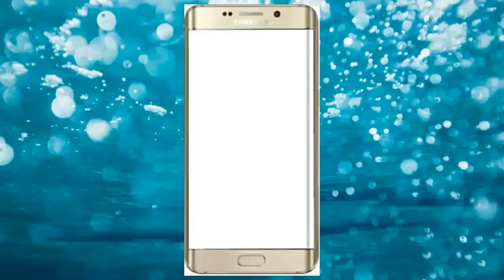New naat 2020 Aqeedat shehr e Makka se madeene se muhabbat he! Qari Mohd izhar saifi rampuri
New naat 2020 aqeedat shehr e Makka se madeene se muhabbat he? Qari Muhammad izhar saifi.rampuri up